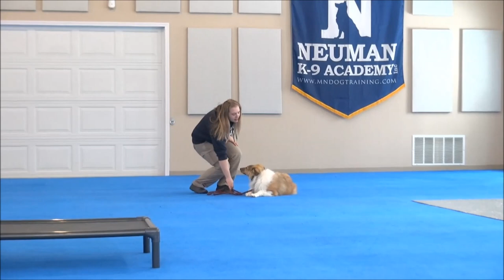Thorr (Collie) Boot Camp Dog Training Video Demonstration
Thorr (Collie) graduated from the dog training boot camp at Neuman K-9 Academy. This program included obedience commands to sit, stay, heel or walk on a loose leash, come when called, proper etiquette, no jumping up, meeting and greeting people under control, and running on a treadmill.

Our dog training camp provides programs for Collie's such as boot camp, obedience training, and puppy camp.